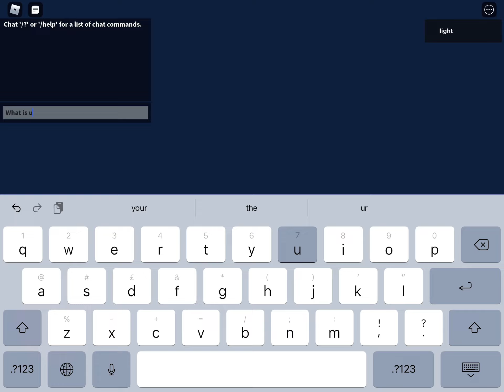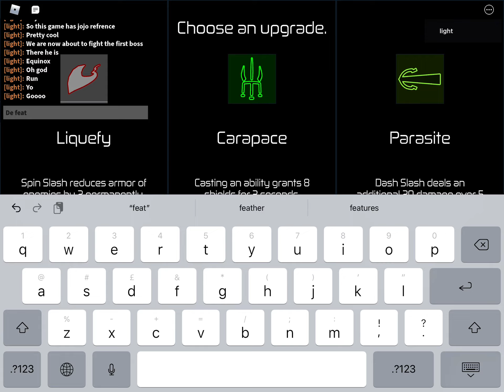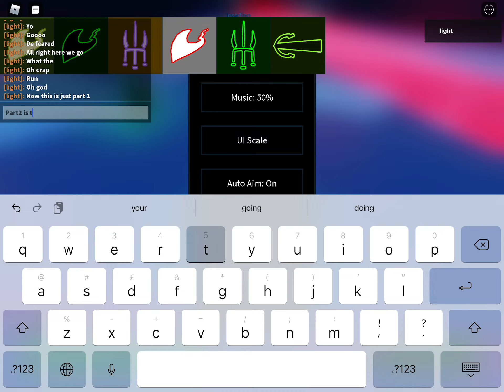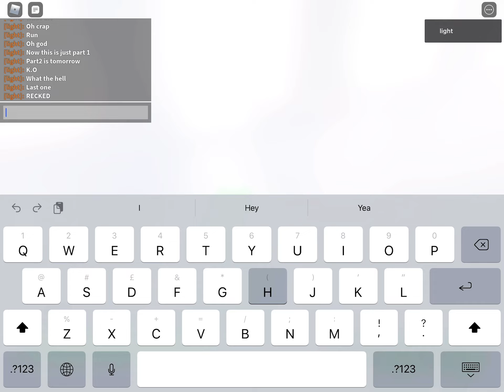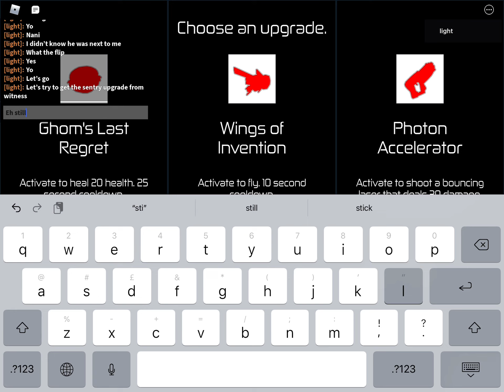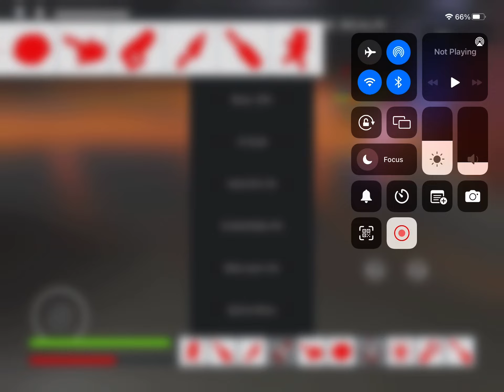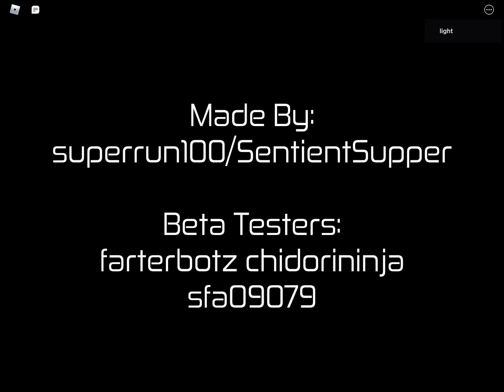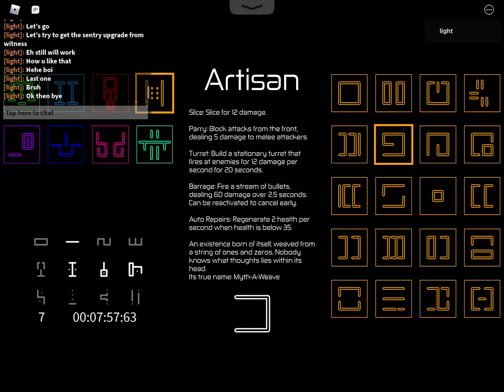Roblox hours all page one hosts (part 1)